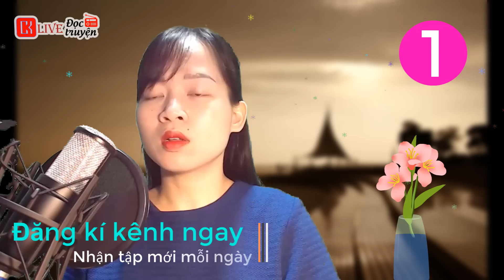Truyện Hay Việt Nam: Một Đêm Trót Dại cùng giám đốc [Tập 1] - Nghe 5 phút ngủ cực ngon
Truyện Hay Việt Nam: Một Đêm Trót Dại cùng giám đốc [Tập 1] - Nghe 5 phút ngủ cực ngon mcthuymai một cô nàng công sở xinh đẹp, giỏi giang trong công việc thế nhưng mà cũng chính vẻ ngoài xinh đẹp của mình đã khiến cô gặp không ít rắc rối. Trong khi đó thì Thành- chủ tịch của một tập đoàn lớn, điển trai, thành đạt được không ít bóng hồng vây quanh. Hai con người thú vị này sẽ đụng mặt nhau trong một tình huống rất thú vị, vậy thì câu chuyện tình yêu giữa hai người họ sẽ có những khởi đầu ra sao? Chúng ta hãy cùng theo dõi trên kênh MC Thùy Mai nhé!!

Tác giả: Lưu Hie
Diễn đọc: Thùy Mai
Chào mừng quý khán thính giả đã đến với kênh chính thức của MC THÙY MAI,
Kính thưa quý vị: Hiện nay có rất nhiều Mc khác lấy tên nghệ danh là MC Thanh Mai làm cho các nội dung trên youtube rất rối và khó tìm kiếm cho quý thính giả gần xa.. Để trấn chỉnh lại tình trạng đó hôm nay Ekip CK Studio đã thành lập kênh mới riêng cho Mai và lấy tên chính thức là MC Thùy Mai Official. Mong cả nhà lưu lý lại và tiếp tục ủng hộ Mai nhiều hơn nữa nhé. LOVE ALL!!!
EKIP sản xuất: CK Studio
Trưởng Nhóm: Thương Thương
Thiết Kế: Mr. L
Diễn đọc: Mc Thùy Mai

Audio truyện ngắn được thực hiện bởi ©  Mc Thùy Mai Official vui lòng không reupload dưới mọi hình thức. Xin chân thành cảm ơn!